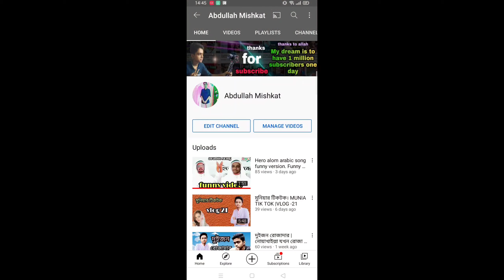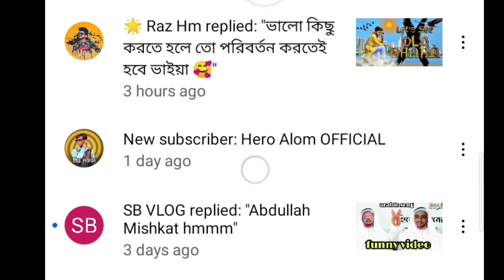হিরো আলম কেন আমার চ্যানেল subscribe করলো? 😯😯. Why hero alom subscribe to my channel?